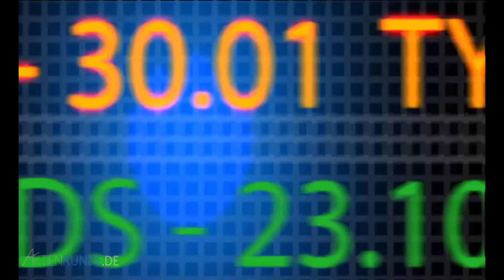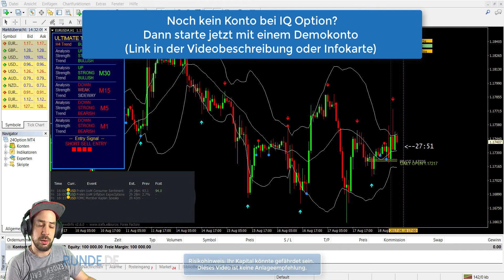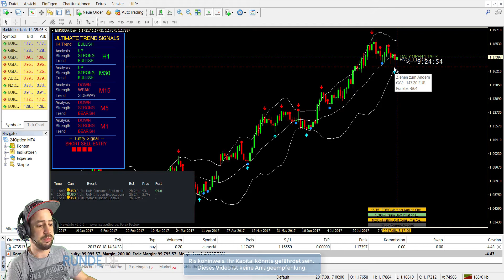24 Option - Forex Trading mit MT4 - Analyse & erster Trade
Inhalt des Videos:
24Option ist ein Broker im Bereich binäre Optionen und Forex. In diesem Video werden Forex Trades platziert. Währenddessen erfolgen viele Erklärungen und Begründungen der Trade-Entscheidungen.